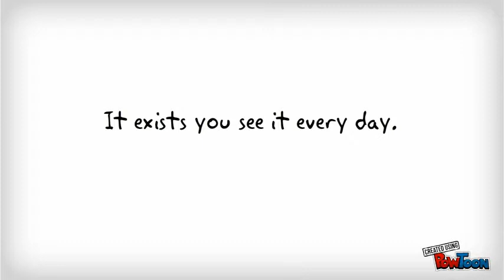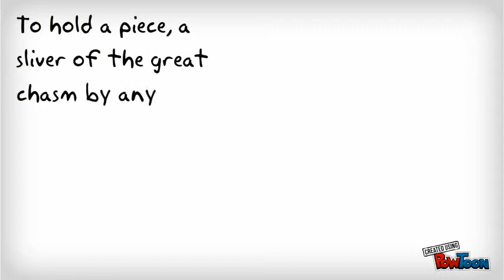Sky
To take a saw to the sky.
Hack out a piece of that intangible.
It exists you see it every day.
Yet that simple task of extracting a sliver of that constant of life, is an impossible feat.
How would you do it? Why would you do it?
Its tangible, the saw, steel and wood.
If you want you could saw through most things,with time, but the sky?
The unimaginable, yet it's colors blossom with such promise. Our minds salivate at the overindulgence of colors.
To hold a piece, a sliver of the great chasm by any stretch of the imagination would be a feat worthy of the gods.
If
Only if.
Would you Shake your head at the one, that with ladder and saw took to the hill to scale the mighty deed.
Would you condone or condemn